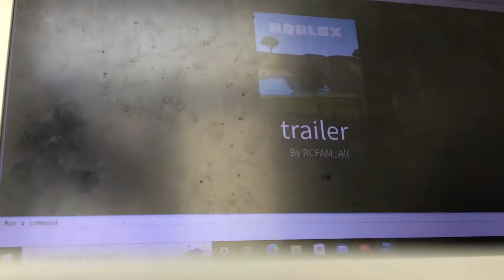Ceiling fans in my game on all speeds